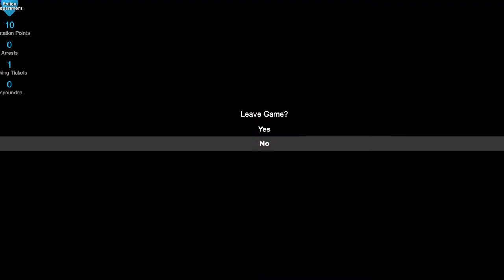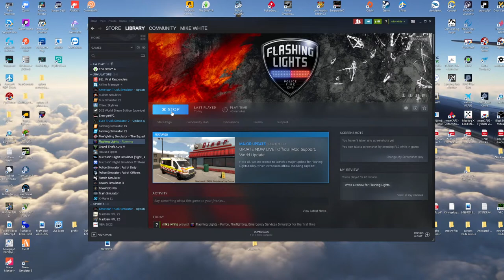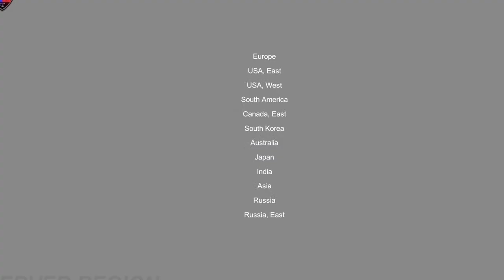Flashing Lights LIVE | *First look* Lets be a cop RP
Any and all support is always very much appreciated!

If you would like to donate to me directly via paypal/streamlabs here is the link, everything goes to the channel and is very much appreciated!

***system specs***
Intel core i7 10700K | NVIDA GeForce RTX 2080 super | ROG STRIX Z490-e gaming mother  board | 32 GB ram | 2TB PCle SSD | 4TB Toshiba HDWE140 | NZXT liquid cooling 3 fan | Red Dragon keyboard and mouse |